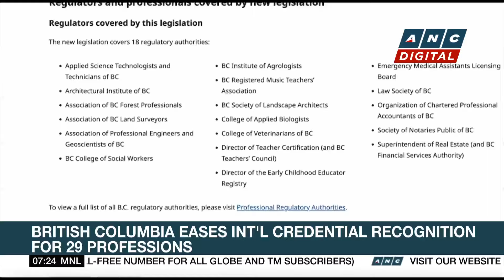British Columbia eases int'l credential recognition for 29 professions | ANC